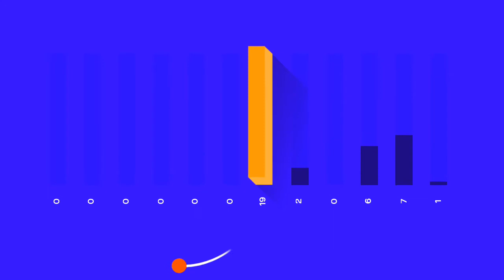MY YEAR IN SPORT!//ALL ACTIVITIES FROM 2017//STRAVA GOALS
MY YEAR IN SPORT!